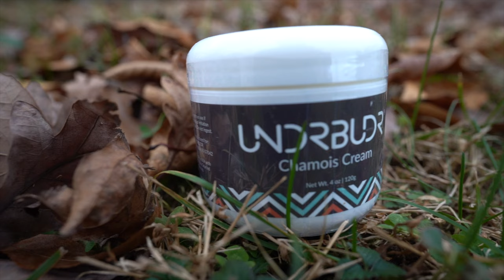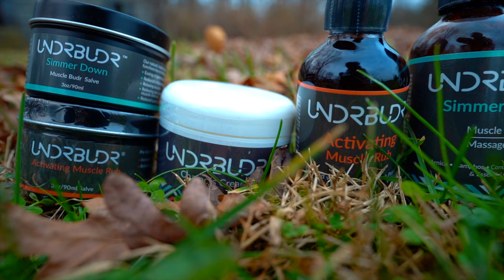Undrbudr: Revolutionizing Your Cycling Experience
Undrbudr chamois cream. well there is more to it than meets the eye. The same goes for the Undrbudr company. They have a few different items that I absolutely love to use. Here is a breakdown of their products and how I use them for pre, during, and post-ride.

As always, please leave any questions or comments below. I love reading and going through those.

Gear Used
Camera Gimbal
Camera Mic
SD Card